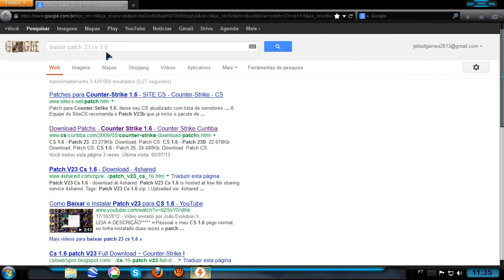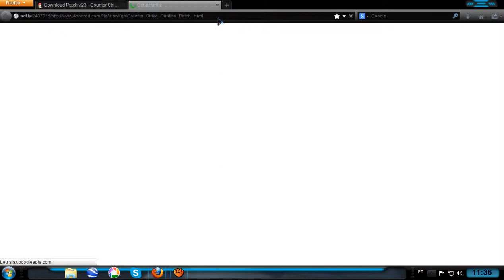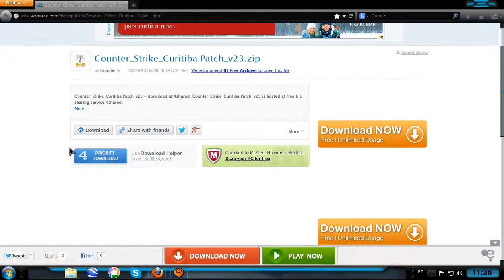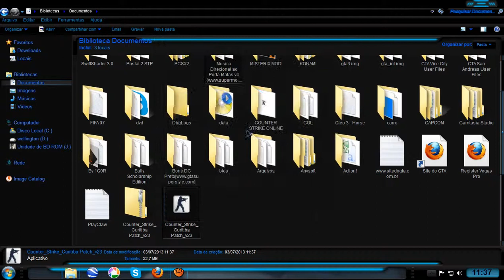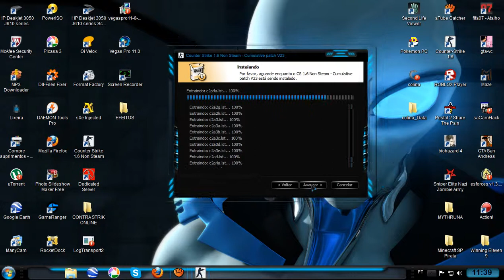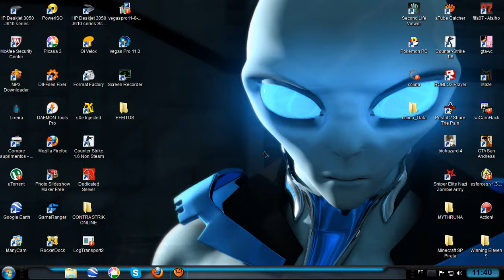COMO A JEITAR O ERRO DO SXE INJECTED DO CS 1.6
GALERA SE GOSTARAM DE UM CURTI AI OU SE ESCREVAM-SE NO CANAL
EU TO POSTANDO VÍDEOS LEGAIS VALEO TEMAIS